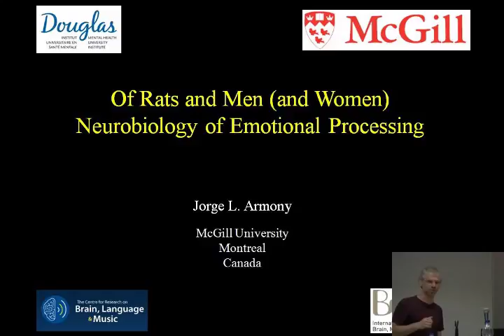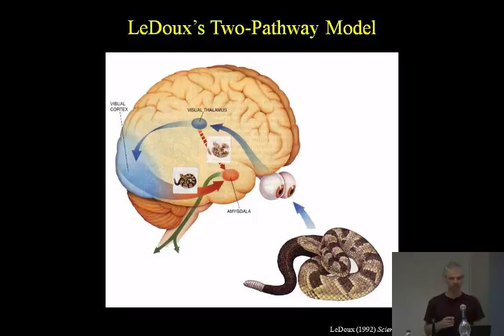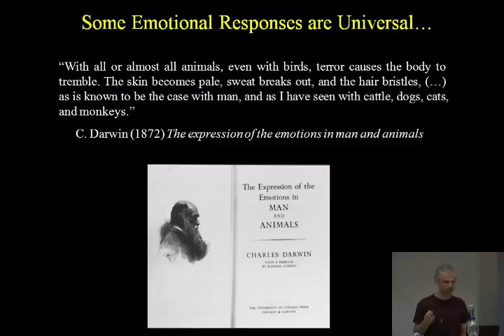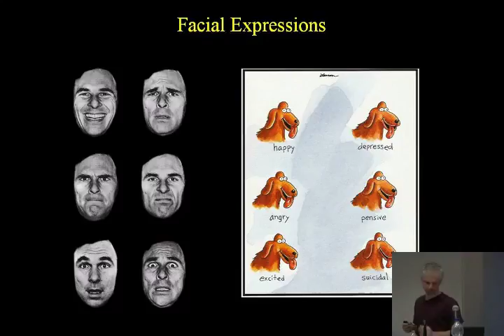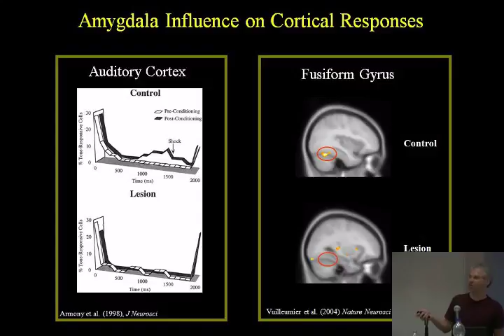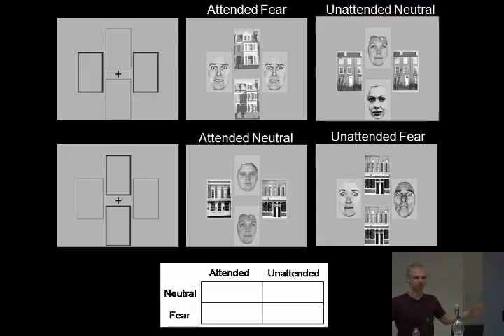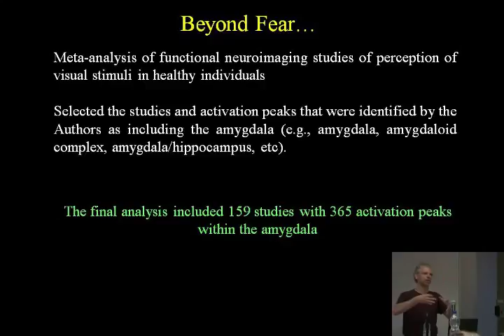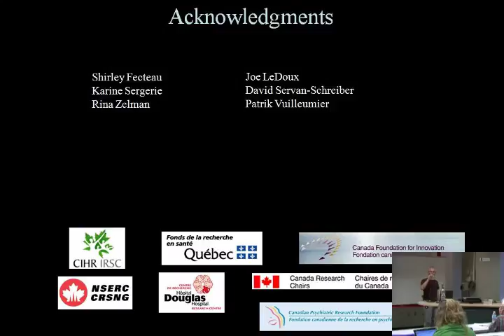30-07-2012 - Jorge Armony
Jorge Armony - Neural Bases of Emotion